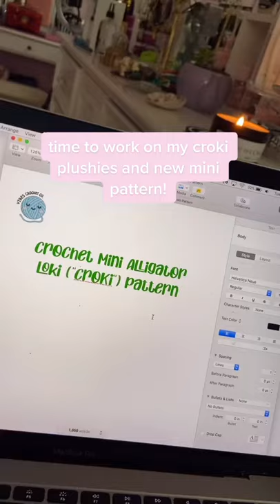Day Of Crochet Small Business